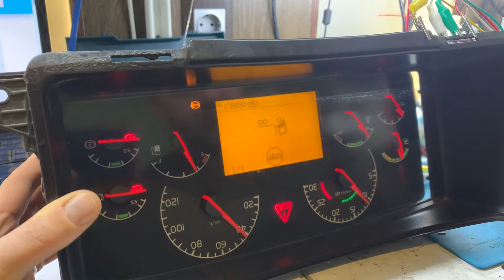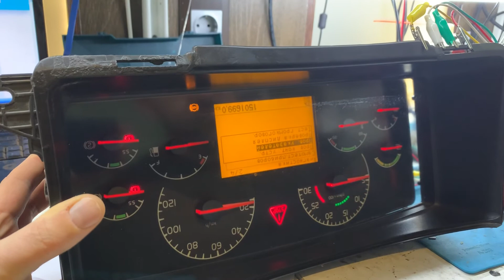Ремонт панели VOLVO FH13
РАБОТЫ ПО ЭЛЕКТРИКЕ И ЭЛЕКТРОНИКИ НА ГРУЗОВИКАХ И СПЕЦТЕХНИКИ ЛЮБОЙ СЛОЖНОСТИ

Также решаем проблему с яркость на этих мониторах